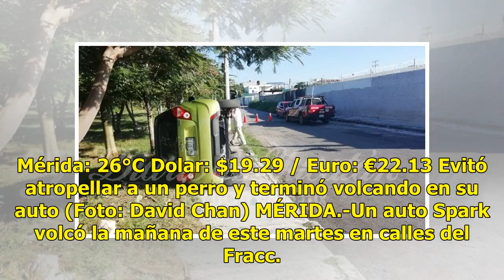Vuelca al evitar atropellar a un perro - El Diario de Yucatán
Mérida: 26°C Dolar: $19.29 / Euro: €22.13 Evitó atropellar a un perro y terminó volcando en su auto (Foto: David Chan) MÉRIDA.-Un auto Spark volcó la mañana de este martes en calles del Fracc. Bosques de Yucalpetén, en el Poniente de Mérida. El saldo fue de una mujer lesionada y cuantiosos daños mat...